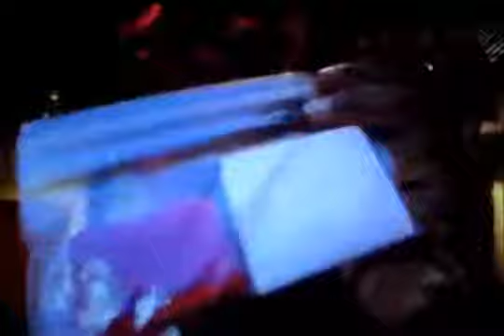"Scott Spears Now" with The Reverend Dr. Lady Bishop on Sylvia Browne (5/11/13) (Episode 47)